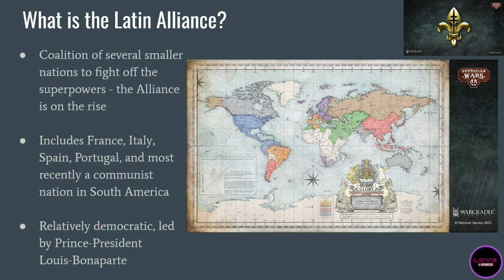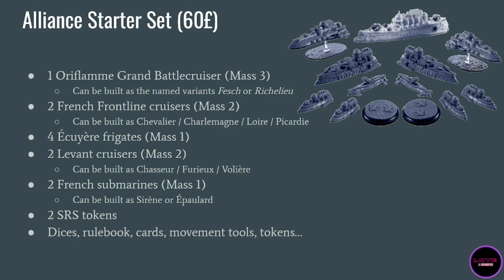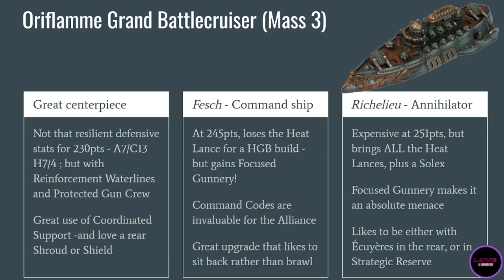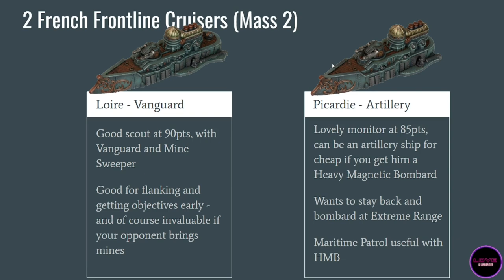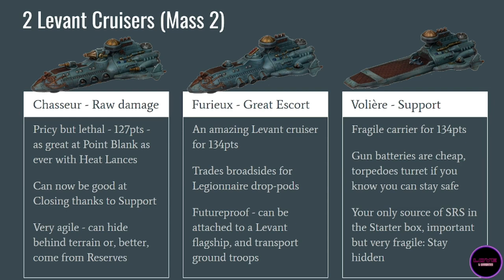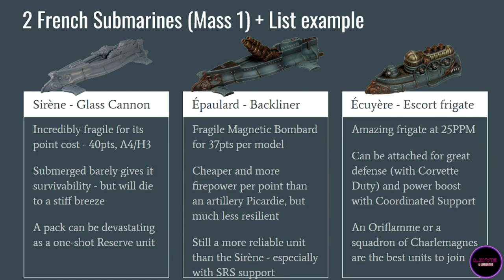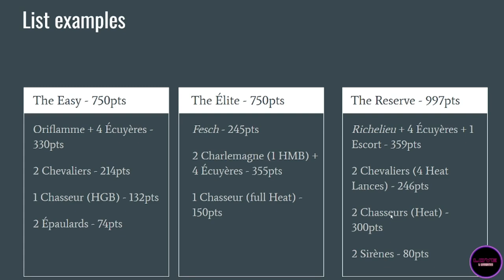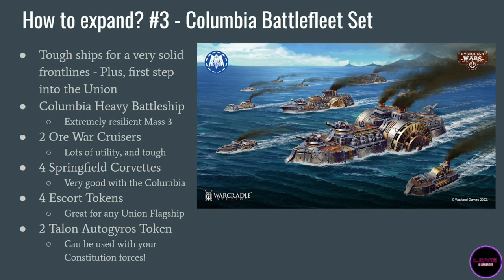Dystopian Wars - How to start with the Latin Alliance?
Welcome to Love & Wargames, the channel dedicated to spreading the love (of wargames) around the world!

00:00 Introduction & Crown Playstyle
01:19 What is the Latin Alliance ? [Fluff]
03:40 Playstyle
06:07 Content of the Alliance Starter Set
08:43 Oriflamme Grand Battlecruiser (Mass 3)
15:13 French Frontline Cruisers (Mass 2)
20:10 French Levant Cruisers (Mass 2)
26:32 French Submarines & Frigates (Mass 1)
32:36 List examples
38:49 How to expand?
45:34 Conclusion

This video was made for newer players wondering how to start with the Latin Alliance in Dystopian Wars.
Who are they, how do they play? What do you get in the Alliance Starter Set, what to do with it, and how to expand beyond that?
We'll answer all there questions - and more!

To learn more about the game, its backstory, and get a look at the free rules, go here :

If you'd like to join the community, here is the Facebook group where you'll see a lot of people sharing their fleets, some written BattleReports, and just an all-round nice community to hang out with :

Interested in buying the game? You can find the miniatures at your local game store, or here :

Here's a tip : A brand new starter set was released this october 2022 :

As we are just starting, it will be extremely helpful to give us a like, and to subscribe so you can keep up to date with our latest videos - most of them dedicated to Dystopian Wars.

In the meantime, keep spreading the love. Bisous.